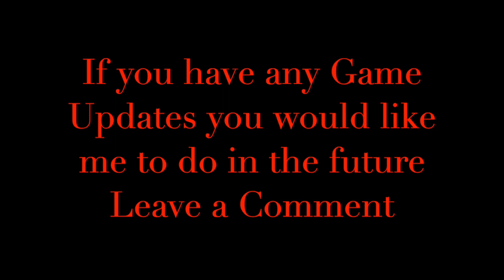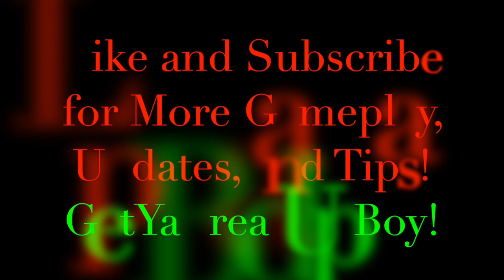Where to Find Rare Golden Kronika Vault! March 7, 2020